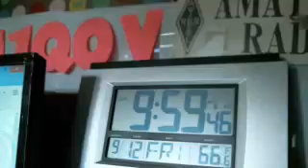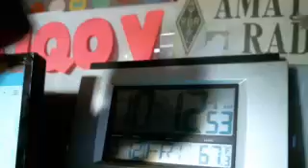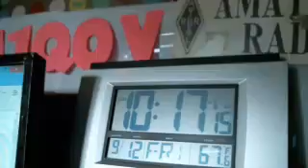WMTN C1 fri. 12SEP